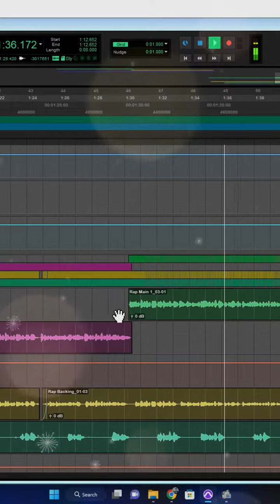Congratulations Cover By Dulan Menaka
Performed : M2S
Lyrics          : Senal Sankalpa
Re Produce : Kalana Nismsara
Ending Vocals : Kalana Nimsara
Recorded By : Dulan Menaka @DULRecords
Mixed & Mastered : Pasindu Dilshan @SteroidStudios